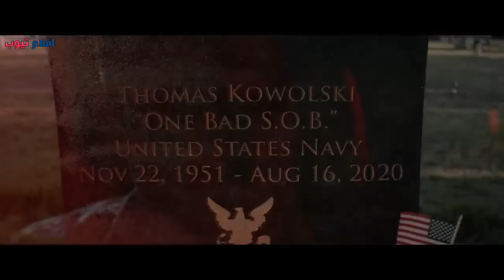أقوى افلام الاكشن و القتال 2020، فيلم بويكا الجديد مترجم كامل HD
افلام اكشن
افلام قتال
افلام رعب
افلام دمويه
افلام رومانسيه
افلام 2020
افلام حروب
افلام اجنبية
افلام عربية